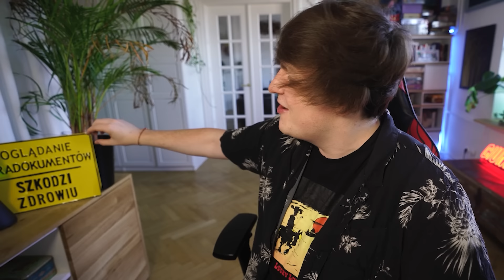Ciumkaj loczki: DLACZEGO JA 55